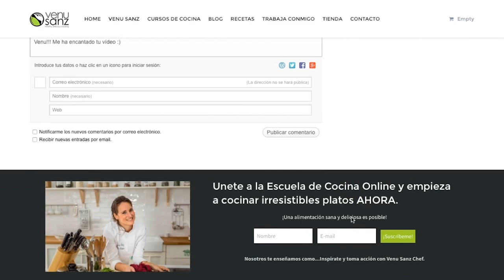Como cocinar el tempeh